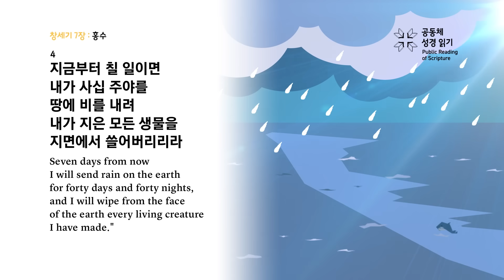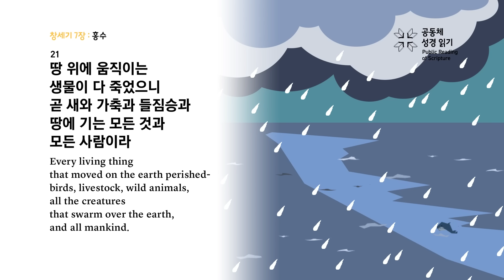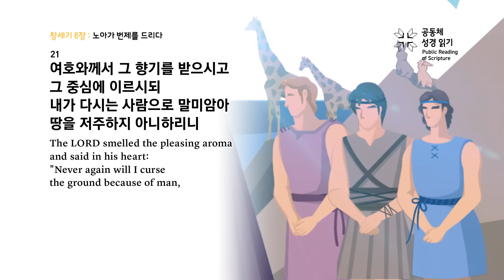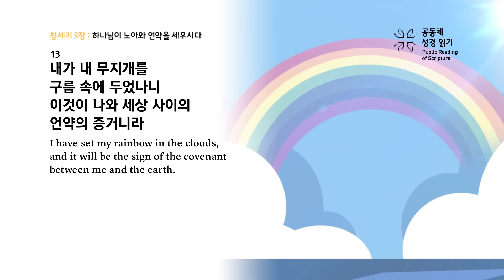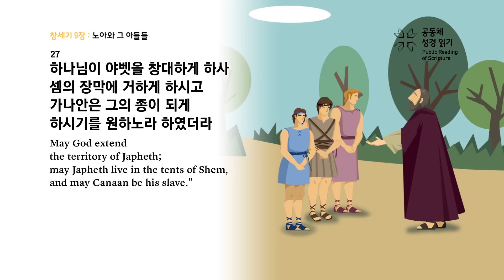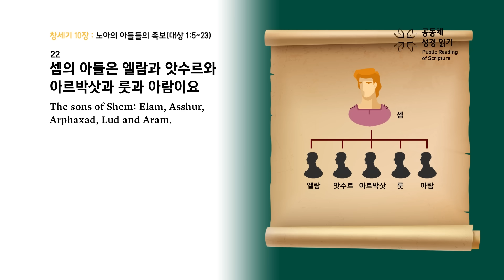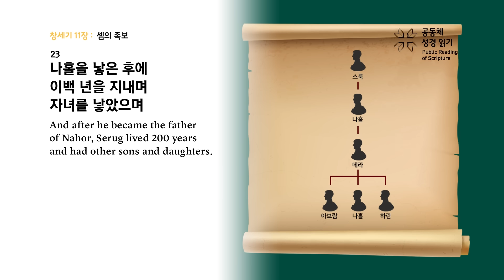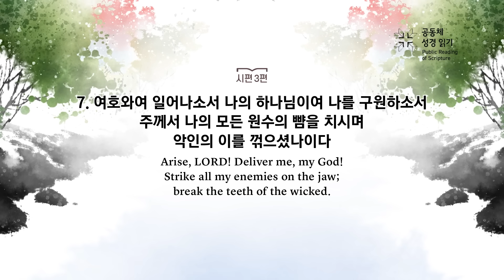공동체 성경읽기_24년 1월 3일_3일차 (창 7-11, 시 3)